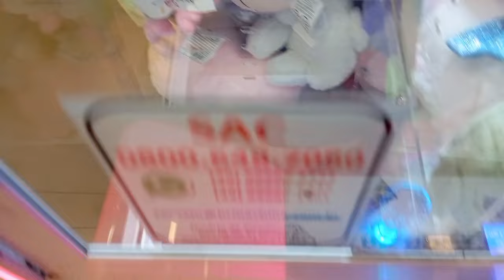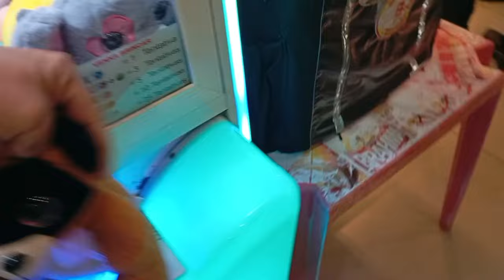Feisty Gata Linguinha na Máquina da Br Machine